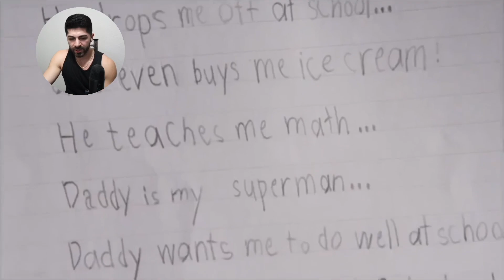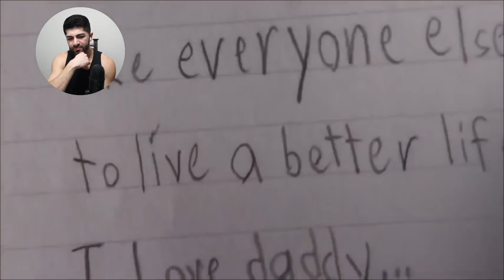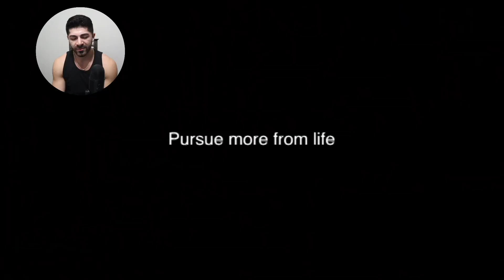TRY NOT TO CRY CHALLENGE - MY DAD IS A LIAR (Reaction) *VERY EMOTIONAL*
try not to cry challenge with samithelux.